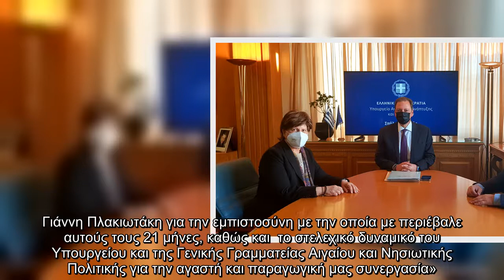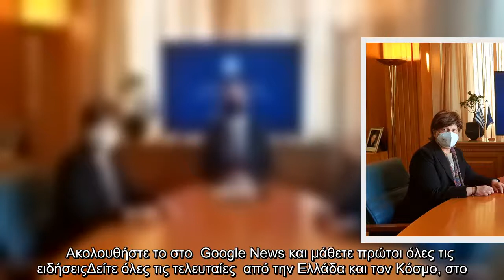Νέα ΓΓ Αγροτικής Ανάπτυξης η Χρ. Καλογήρου